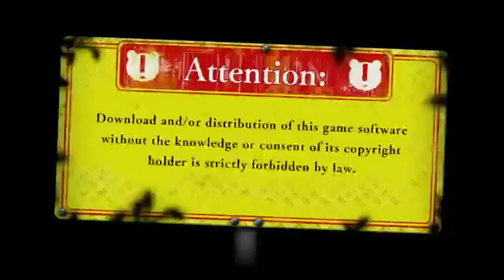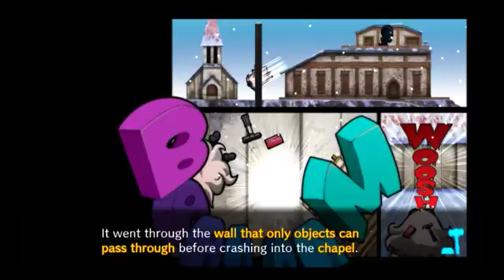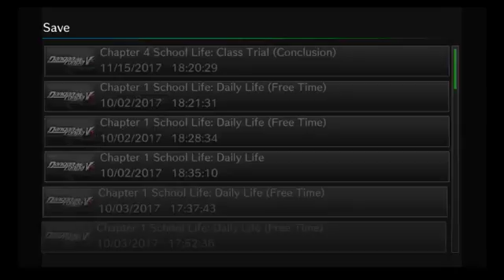[YottaVolte Streams] Gentle Giant Goodbyes | Danganronpa V3 #31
Today, we have to say goodbye to Gonta. Also we learn who's a bigger threat.